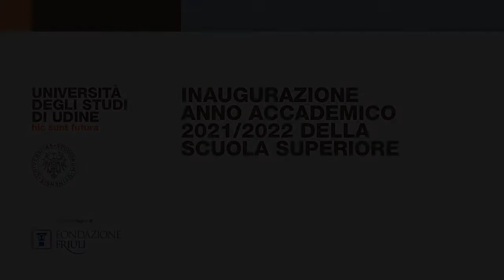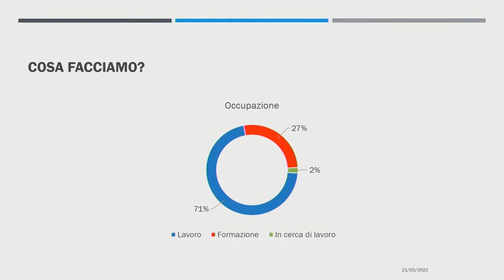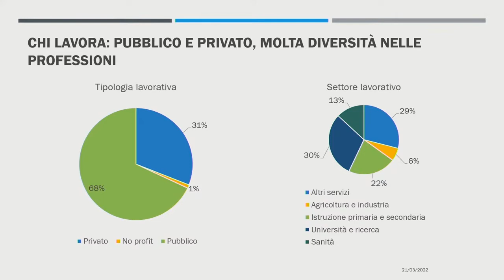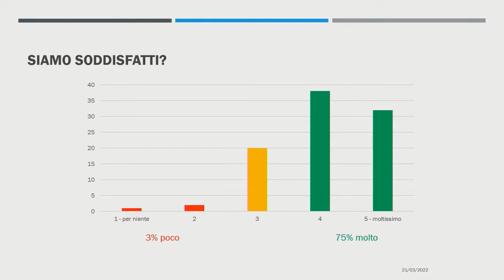Inaugurazione anno accademico 21/22 Scuola Superiore dell’Università di Udine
La cerimonia ha sancito anche la consegna dei diplomi ai 30 allievi, 15 dei quali presenti, che hanno concluso il percorso di studi negli anni accademici 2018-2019, 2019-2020 e 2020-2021.